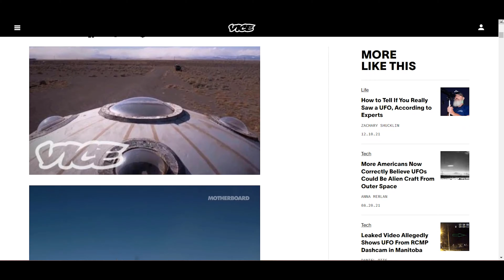The UFO Watchtower - An Out of this World Roadside Attraction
Deep in the Rocky Mountains, you will find the lush and fruitful San Luis Valley; home to the small city Alamosa, which is an agricultural hub in South-Western Colorado. This area is home to some of the best stargazing on the planet. The views are so spectacular that Alamosa has taken measures to protect its view of the cosmos by becoming a “Dark Sky” city. Which is a series of measures taken by the community to limit the amount of light pollution that is emitted from their city. This makes for a dark city at night, with vivid views of the stars above. This was a fact I was unaware of when I arrived in Alamosa late one evening. I hoped to find a grocery store before I made my way to a local hotel, but thought they were all closed due to the lack of exterior lighting. Fortunately, I noticed people still flowing in and out of a local store, despite there being no parking lot lights or exterior lights; outside of a few downward-facing lamps on the side of the building. It was eerie until the local store clerk explained to me how a Dark Sky city works. Once explained, I was enthusiastic about the idea, despite the dark alleys and shady parking lots.

I came to visit the otherworldly Great Sand Dunes National Park, which was amazing. However; I found myself captivated by the locals' enthusiasm for stargazing and UFO spotting. After all the San Luis Valley is the highest alpine valley on the planet and, depending on who you’re asking, it’s a prime spot for witnessing paranormal activity, such as mystical portals, UFOs, and other strange occurrences. Much of the sightings surround a remote section of Highway 17, or as the locals refer to it, “The Cosmic Highway”. And in case this fact was lost on you, it is hard to miss the little-green-men signs that dot the roadway and make you aware of the coming attraction. Whether you’re an avid believer in visitors from other worlds or an avid skeptic, it doesn’t change the fact that there’s been a lot of strange things reported in the San Luis Valley. These happenings and sightings stretch from South-Western Colorado to Northern New Mexico and the stories date back to the Spanish Conquistadors' expeditions into the area. Some call the San Luis Valley “The Bermuda Triangle of the West.” The sprawling expanses west of the Great Sand Dunes and its preserved lands are interrupted only by Highway 17. This vast emptiness, scored only by the roadway, has numerous sightings. Ranging from strange lights to otherworldly aircraft, the sheer amount of reports is notable, regardless of what side of the UFO debate you’re on.

If you were to follow highway 17 North, just outside of Alamosa you will find a small burg called Hooper. Which is home to what is arguably Colorado's most unique roadside attraction, the “UFO Watchtower”. Which is a place that invites curious minds and extraterrestrial seekers for a chance to spot a UFO or alien. Allegedly this location is a frequent host to numerous UFO sightings, Which is likely thanks to Alamosa’s vast and unfiltered view of the night’s sky.